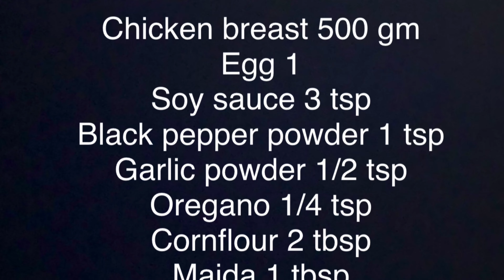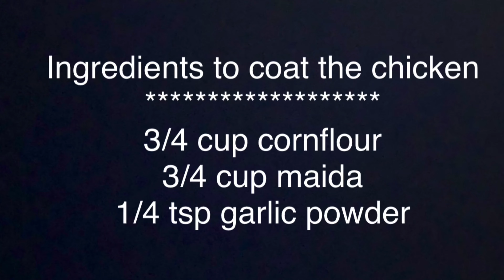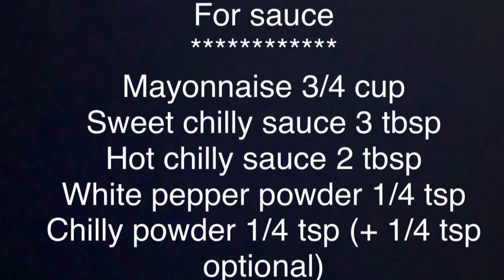chicken dynamite recipe malayalam/ chicken dynamite/restaurant style/how to make dynamite chicken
Ingredients
Chicken 1/2 kg
Egg 1
Salt (if you want)

Ingredients to coat marinated chicken

Mayonnaise 3/4 cup
Sweet chilly sauce 3 tbsp
Hot chilly sauce 2 tbsp
White pepper powder 1/4 tsp
Red chilly powder 1/4 tsp (+1/4 tsp optional)

chicken dynamite recipe